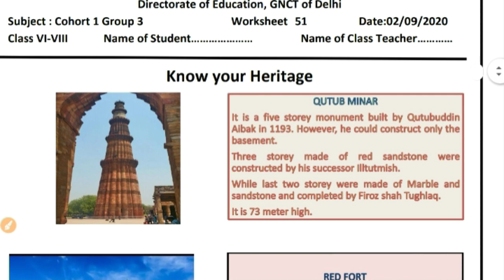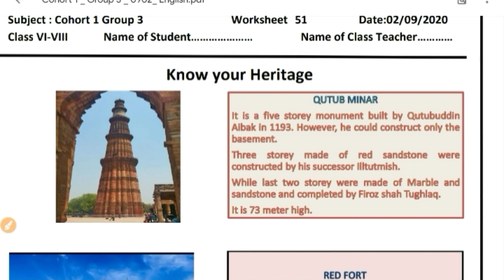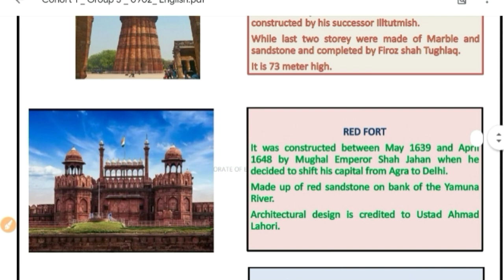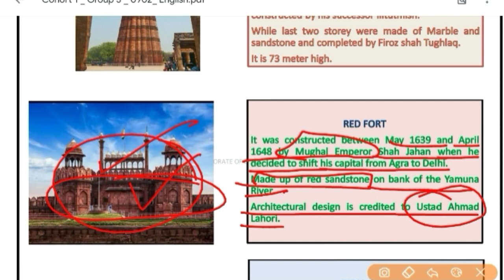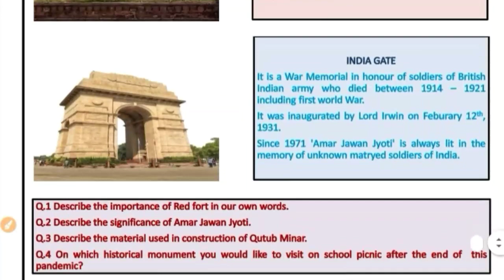General Worksheet 3 Solution|In English Sst|For 7 To 8 Class|7-july-2021|DOE Worksheet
Worksheet 51 Solution|In English|Sub : SSt|For 6 To 8 Class| 2-September-2020|DOE Worksheet|51 Worksheet

1️⃣ INTRODUCTION OF MY CHANNEL〰️📜

2️⃣ LINK of SOME IMP. VIDEOS〰️📤

3️⃣ ABOUT TODAY'S VIDEO〰️🎦
📽Today In This Video I Have Discussed About the Solution of Worksheet no. 51 For 6th to 8th class students .So, To Understand The Topic Better Watch The Complete Video Once/ Twice. I Will Definitely Try To Clear Your Doubt.

4️⃣ NOW FEEDBACK TIME〰️📮
  And 👇🏻
             💁🏻‍♀️ 📺  My Channel 👇🏻
     💁🏻‍♀️Study_at_Home_with_Ease ⤵️
              ➡️ With_Me_Shikha 👩🏻‍🏫

🇮🇳THANK U🇮🇳
STUDYATHOMEWITHEASE

Worksheet 51
Worksheet 50
Worksheet 49
Worksheet 52